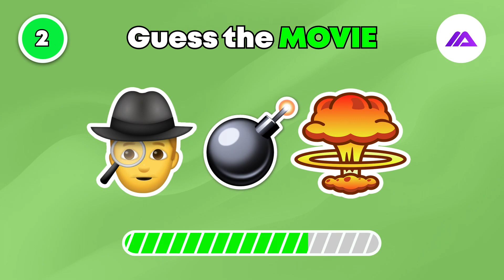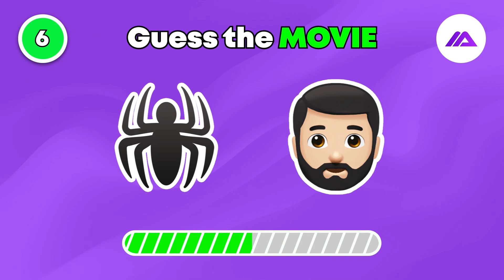Guess The Movie By Emoji 🎬| Oppenheimer, Barbie, Spiderman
Can you guess the popular movies like: Barbie, Oppenheimer, Spiderman etc. by the emojis? Let's find out how many movies can you guess in this quiz: Guess The Movie By Emoji 🎬| Oppenheimer, Barbie, Spiderman etc.